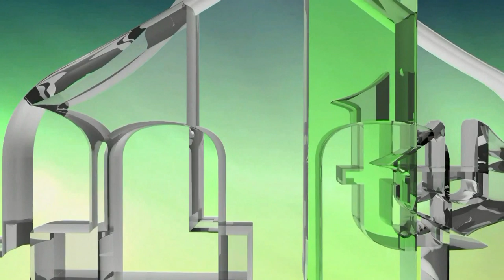SVJETSKA UNIJA ISLAMSKIH UČENJAKA - HFZ. DR. SAFVET HALILOVIĆ (IML TV )